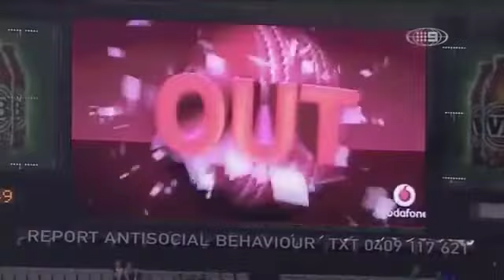Rohit Sharma joins the party || Incredible fielding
Here you will get hd match videos..